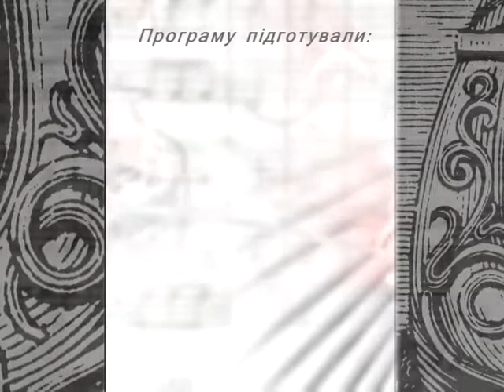Класік концерт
Телеканал ОТБ. Філія ПАТ «НСТУ» «Харківська регіональна дирекція»